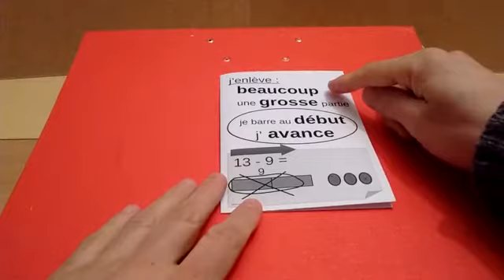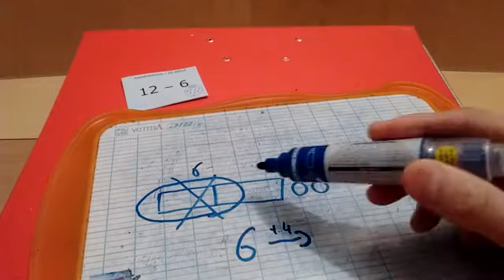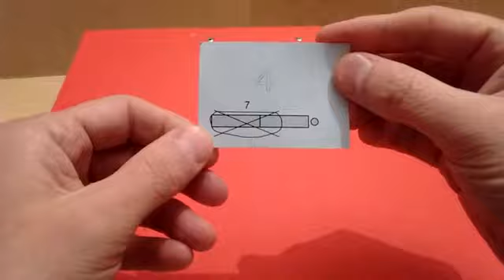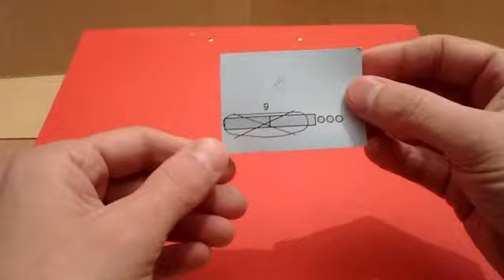soustractions jusque 20 (j'enlève au début)